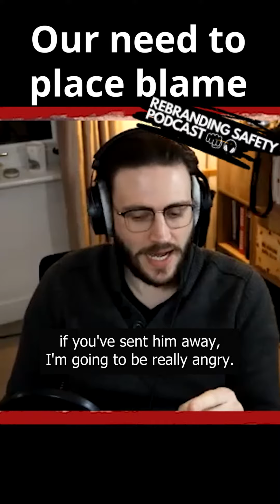Blame - should we impose blame in the workplace?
It's human nature to want to blame someone or something. But blaming won't solve the problem, we need to find solutions instead. How do we deal with this in the workplace?